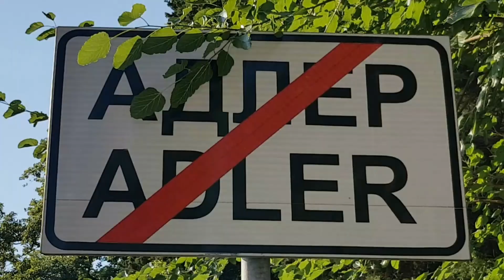Абелия | Жизнь на Юге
Всем привет!
Абелия цветет в июле=-августе))) НЕ пропустите этот момент. В Адлере не так много растений, которые в это время радуют нас своими цветами!!!